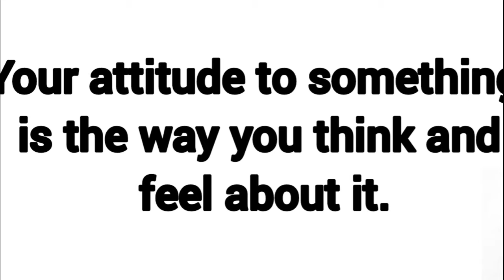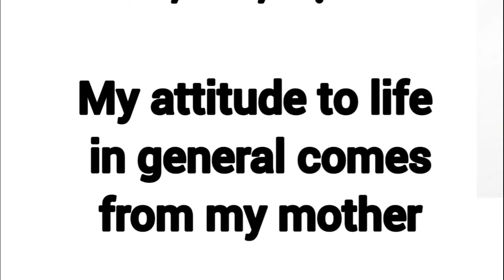Attitude meaning in hindi || attitude ka matlab kya hota hai || एटीट्यूड का मतलब क्या होता है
attitude meaning in hindi
attitude ka matlab kya hota hai
english to hindi
word meaning
what is attitude
एटीट्यूड का मतलब क्या होता है